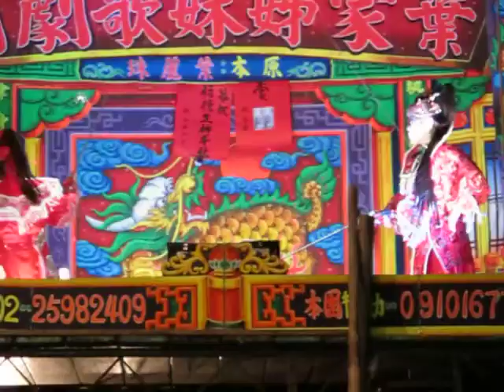101.10.08. 葉麗珠三姊妹歌劇團 林成功斷情橋 14 (飛空中)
葉麗珠  洪雅萱